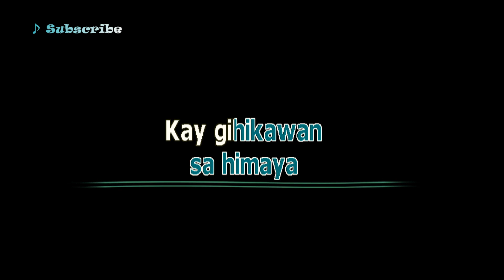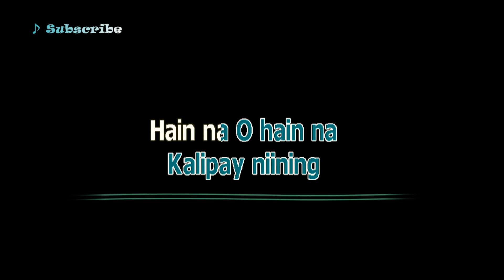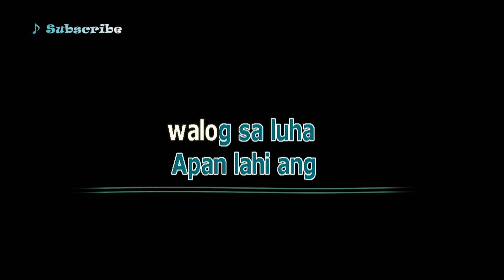WALUG SA LUHA - Bisaya Karaoke Song